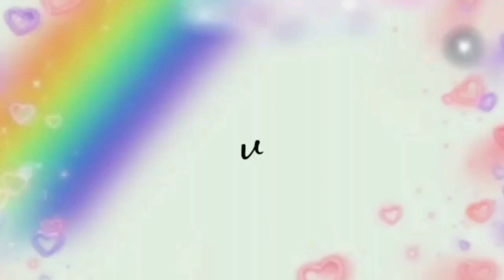TETANGGA PADA SUKA DI BUATKAN KUE YANG ENAK SEPERTI INI!!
bahan :

250 gram tepung beras
50 gram tapioka
11 sdm gula
1 sdt ragi
600 ml air
pewarna ungu
garam
1 sdm minyak